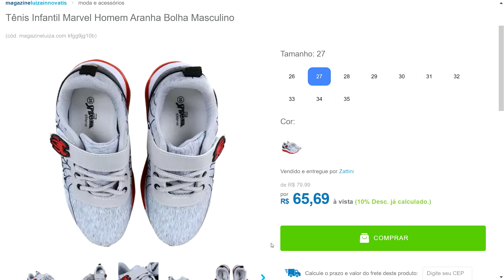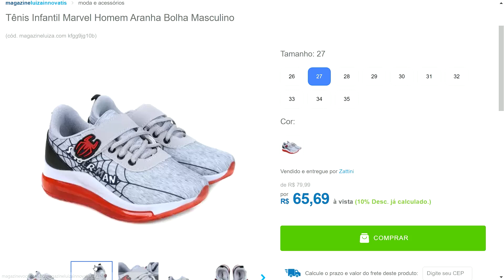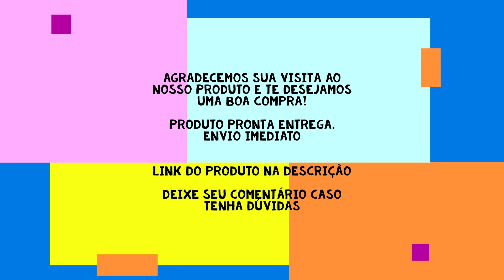MAGAZINE LUIZA - Tênis Infantil Marvel Homem Aranha Bolha Masculino - Tamanhos: 26 ao 35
↗️👉LINKS DOS PRODUTOS:

✅ Jogo de Panelas Eirilar Antiaderente de Alumínio - Grafite 4 Peças 1448

✅ Notebook Acer Aspire 5 Intel Core i5 8GB 256GB SSD - 15,6” Full HD Windows 11 Home

✅ Perfume Silver Scent Intense Jacques Bogart Original 100 mL

✅ Glam Juliana Paes Perfume Feminino Deo Colônia Tamanho: 100ml

✅ Placa de Vídeo Zotac NVIDIA GeForce RTX 3070 Twin Edge, 8GB, GDDR6, LHR - ZT-A30700E-10PLHR

✅ Tênis Infantil Marvel Homem Aranha Bolha Masculino - Tamanhos: 26 ao 35